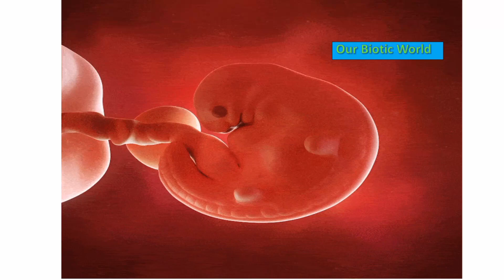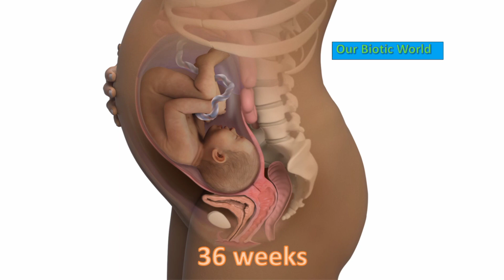கரு வளர்ச்சியின் மாற்றங்கள் | Stages of Foetal development|4-40 வாரங்களில் உடலில் நடக்கும் விந்தைகள்